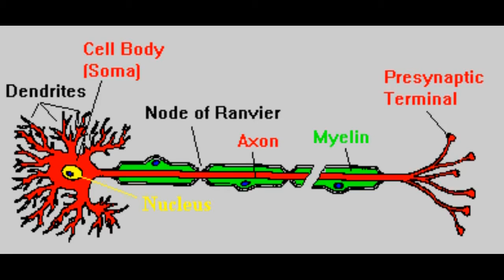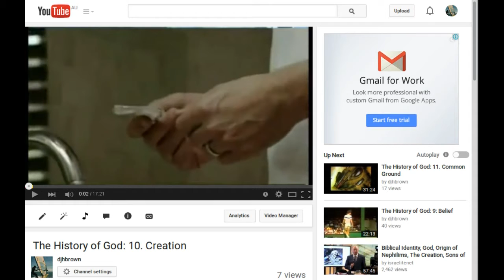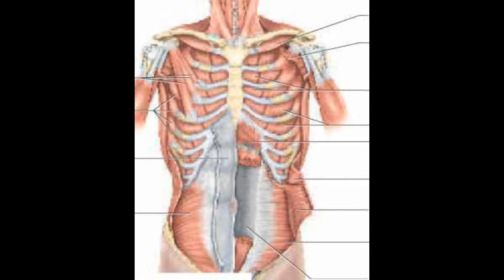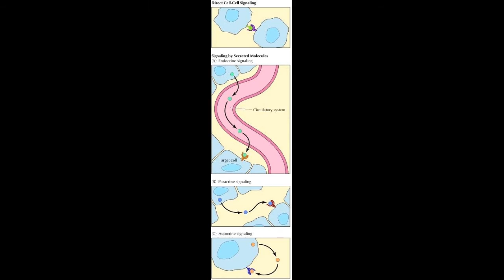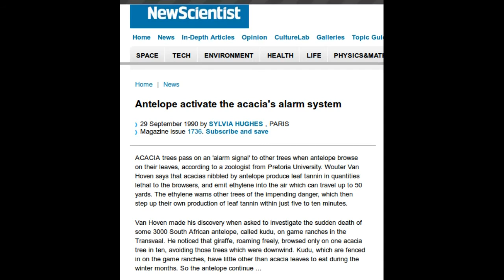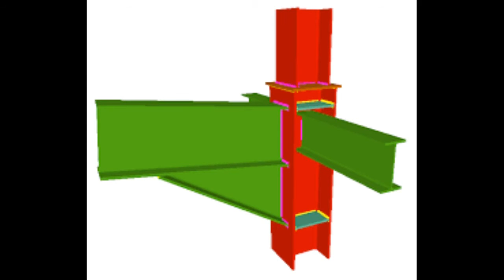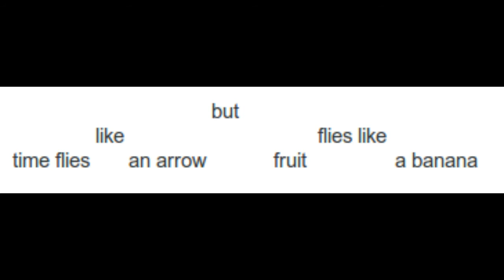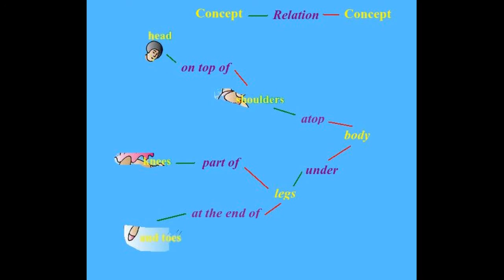3a. Mental Image = Information Structure